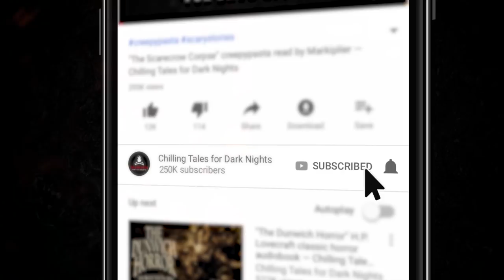"Hellbound" S3E06 💀 Horror Hill (Scary Stories Podcast)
In this episode of Horror Hill, we bring you a terrifying feature-length tale from author Drew Stepek, performed by host and narrator Jason Hill, which will transport us to the afterlife, where a new recruit is about to get an offer he can’t refuse ✦ New 2020 Creepypasta Scary Stories Podcast

⚠️ Skip the standardized intro: 2:35

🚨 Today’s episode of Horror Hill is brought to you by BEST FIENDS, the critically-acclaimed puzzle-based adventure game, available for download now on your mobile device of choice ✦ Download Best Fiends FREE on the Apple App Store or Google Play. For more information and download links, visit their official

FEATURED STORIES:
3:08 “A Little Bit Country” by Drew Stepek

PRODUCTION CREDITS:
Produced and mastered by: Craig Groshek
Script by: Craig Groshek and Jason Hill

90+ minutes of short horror stories from the very best indie horror, creepypasta, and NoSleep authors, brought to you by Chilling Tales for Dark Nights, your source for high-quality, award-winning horror audiobooks since 2012.